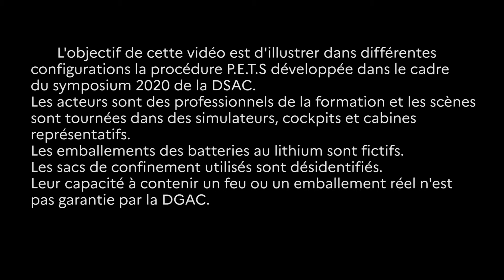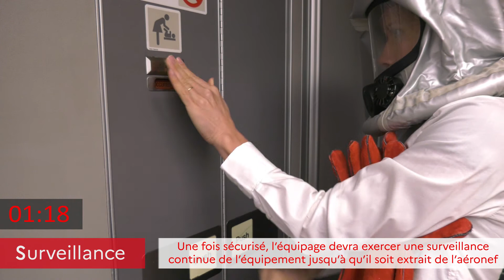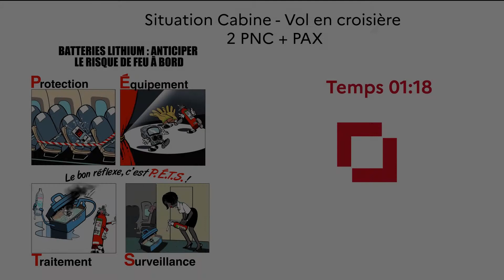Gestion Batterie Lithium - Situation Cabine - Vol en croisière - 2 PNC + PAX